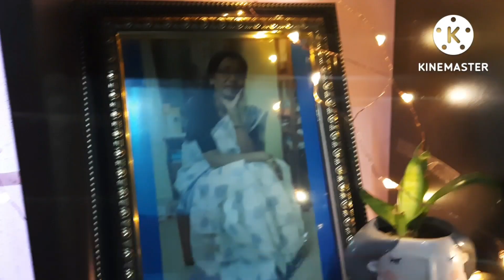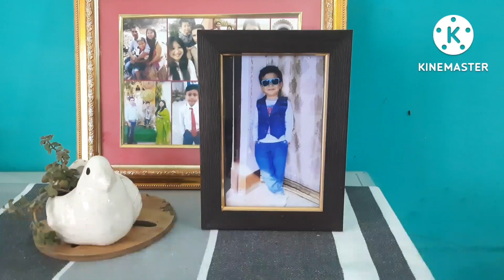Rented house to my cosy home 🏡//আমাৰ ভাড়া ঘৰখন//Home tour video//Let's B creative with Parky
Hello everyone, it's a home tour video of my rented house. Hope u will enjoy this video. Thank u.